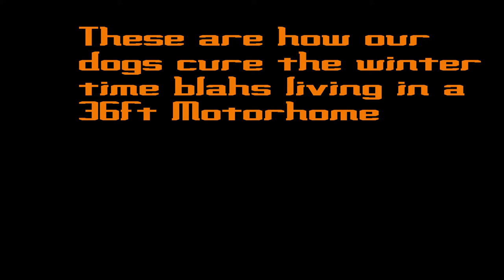How dogs cure the wintertime blahs in a 36ft RV - 365 RV living Jack Russell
We live in our RV 365 days a year.  Follow us along as we pass along tips and product reviews that have made this lifestyle more enjoyable.    Enjoy this video of our puppies, Bailey and Willow playing around and helping us with our wintertime blahs...

We live in our RV 365 days a year.  Follow us along as we pass along tips and product reviews that have made this lifestyle more enjoyable.

We began posting videos to show people that there are alternatives to living in a huge house or in the city and having a ton of debt.  We made a conscience decision several years ago to live totally debt free.  We got rid of the house, the stuff, and the debt.  We own our business and work seasonally.   We purchased 10 acres in west Texas (debt free) and ultimately plan to go there in the winters and live off the grid.

Roof rack

Hitch mount cargo carrier